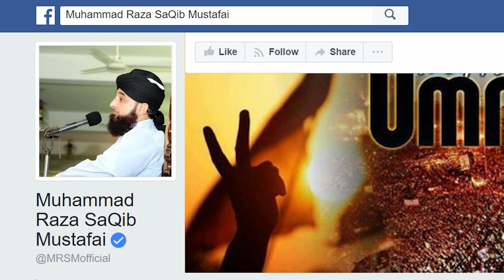Khubsoorat Muaashrat ki Tashkeel | Cadet College Chakwal | New Clip 2022